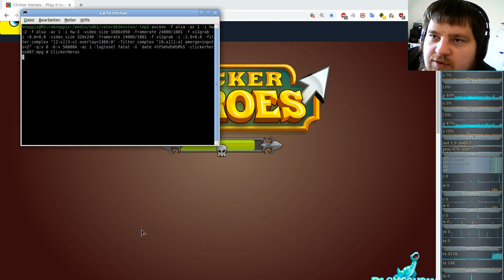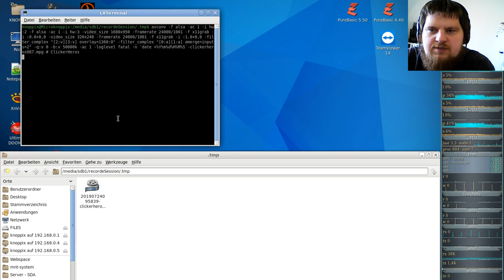Ferien Special: Clicker Heroes ( Clicker/Idle-Game ) #87